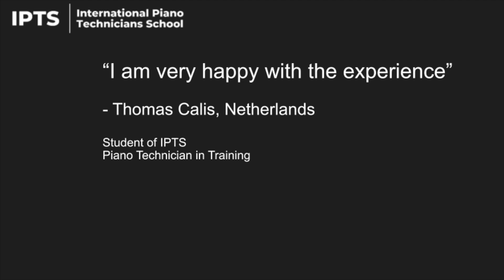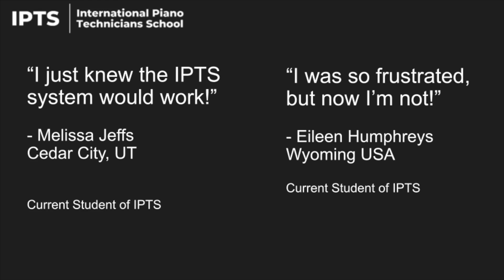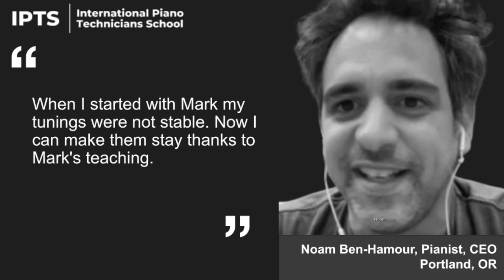Student reviews of International Piano Technicians School